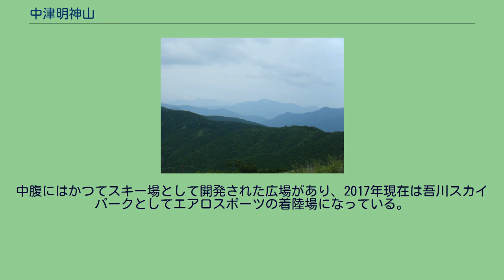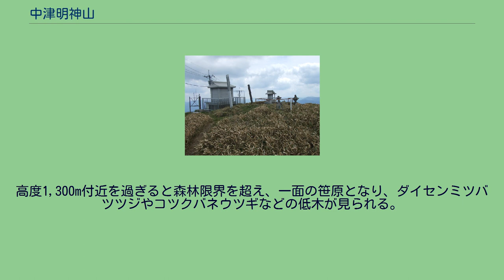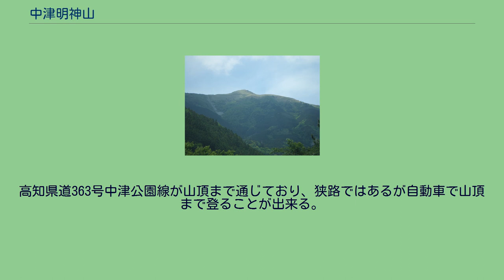中津明神山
中津明神山（なかつみょうじんさん）は、四国山地西部に属する山である。
中津山（なかつさん）あるいは明神山（みょうじんさん）とも呼ばれ、国土地理院の地形図には中津山（明神山）と表記されている。
麓の中津の神様（明神）が山名の由来であるとされている。
中津明神山から連なる稜線 中央遠方には石鎚山を望む 四国百名山に選定されており、仁淀川を挟んで大川嶺と対峙し膨大な山容を呈している。
登り口には中津渓谷があり、中津渓谷県立自然公園に指定されている。
5kmほど県道を進むと中津渓谷キャンプ場がある。
山腹はブナおよびミズナラなどの雑木林に覆われる。
中腹にはかつてスキー場として開発された広場があり、2017年現在は吾川スカイパークとしてエアロスポーツの着陸場になっている。
高度1,300m付近を過ぎると森林限界を超え、一面の笹原となり、ダイセンミツバツツジやコツクバネウツギなどの低木が見られる。
山頂手前より稜線に沿って登山道が整備されており、オフロードカーやMTBなどを楽しむことができる。
またパラグライダーの離陸場も整備されている。
山頂には祠があり、一等三角点「中津明神山」が設置されている。
また国土交通省の雨量観測所があり、大型のレーダードームが設置されている。
山頂からは間近に大川嶺、石鎚山脈、天狗高原、鳥型山および大野ヶ原、さらに剣山地など四国山地の主な山々を望む。
高知県道363号中津公園線が山頂まで通じており、狭路ではあるが自動車で山頂まで登ることが出来る。
愛媛県側の稲村および中津からは古くからの登山道がある。